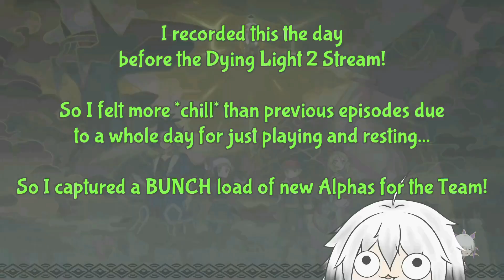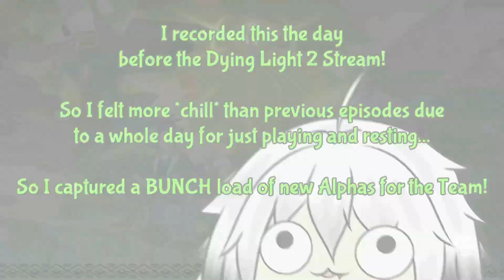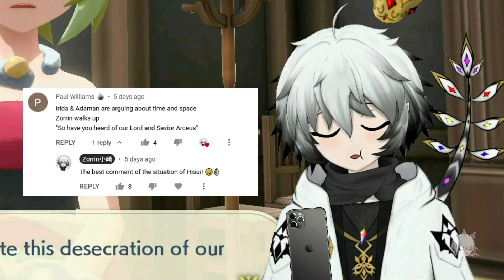My Dog & Hisuian Arcanine! (3rd Noble Fight) | Pokémon Legends Arceus Let's Play/Reaction Ep6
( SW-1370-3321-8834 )